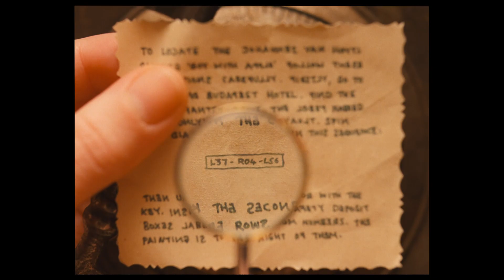The Grand Budapest Hotel | Official International Trailer HD | 2014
Wes Anderson's THE GRAND BUDAPEST HOTEL recounts the adventures of Gustave H, a legendary concierge at a famous European hotel between the wars, and Zero Moustafa, the lobby boy who becomes his most trusted friend.

Starring Ralph Fiennes, F. Murray Abraham, Edward Norton, Mathieu Amalric, Saoirse Ronan, Adrien Brody, Willem Dafoe, Léa Seydoux, Jeff Goldblum, Jason Schwartzman, Jude Law, Tilda Swinton, Harvey Keitel, Tom Wilkinson, Bill Murray, Owen Wilson, and introducing Tony Revolori.